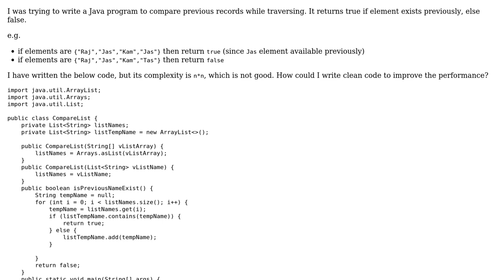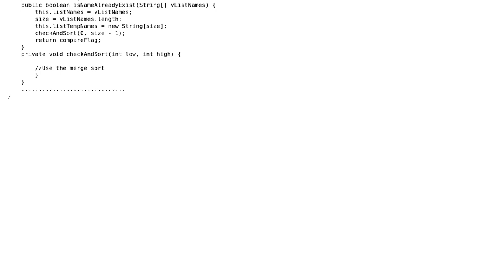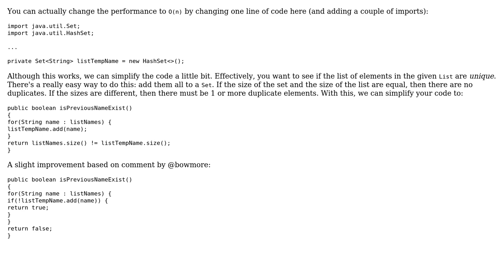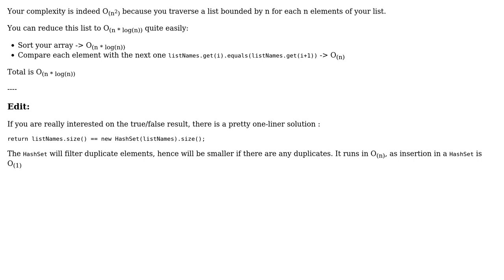Code Review: Improve performance while Traversing List (2 Solutions!!)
Code Review: Improve performance while Traversing List

With thanks & praise to God, and with thanks to the many people who have made this project possible! | Content (except music & images) licensed under CC BY-SA | Music | Images & others | With thanks to user Yuushi user syb0rg user njzk2 user Nitin user Jamal and the Stack Exchange Network Trademarks are property of their respective owners. You are responsible for your own actions.